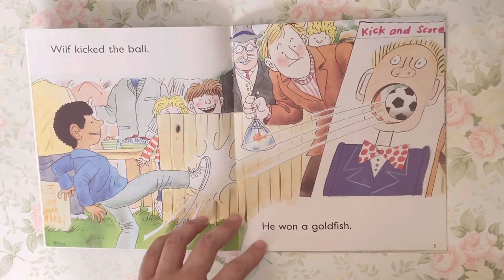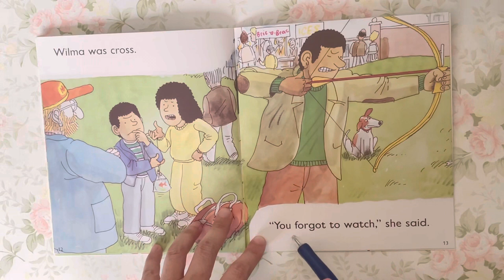Native English: Oxford Reading Tree - Level 3 - Bull’s-eye! (Read by Miss Tracy)